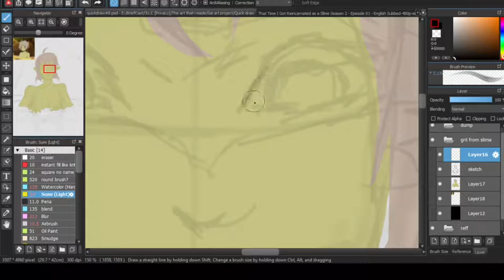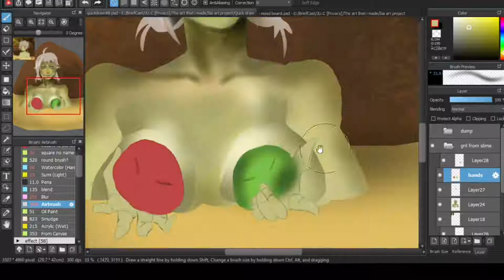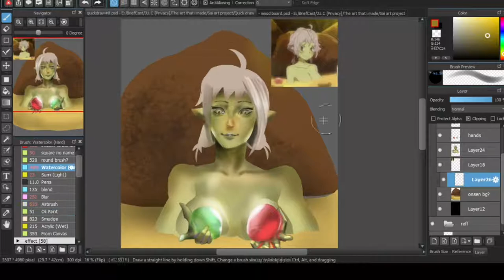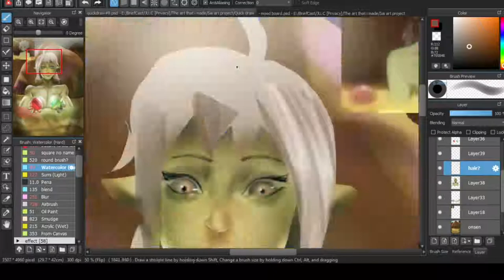Quickdraw#8 Girl from Tensei shitara Slime Datta Ken 2 hours[Medibang paint]